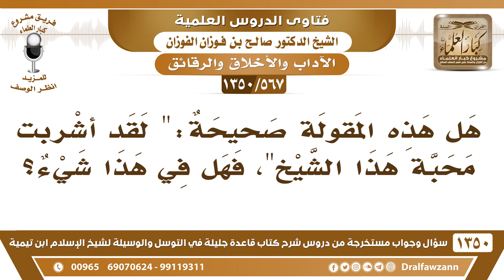[567 /1350] هل هذه المقولة صحيحة:" لقد أشربت محبة هذا الشيخ"؟ الشيخ صالح الفوزان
-[567 /1350] السؤال: هل هذه المقولة صحيحة:" لقد أشربت محبة هذا الشيخ"، فهل في هذا شيء؟
 الجواب: هذه مبالغة، أُشربت هذه مبالغة، قل أحب هذا الشيخ إذا كان أنه من أهل الخير ومن أهل العلم والفضل تقول: أحبه، لا تقل أُشربت، هذا تشبه بالذين ﴿أُشْرِبُوا فِي قُلُوبِهِمُ الْعِجلَ 39﴾ [البقرة: 93] هذه مبالغة.
للاشتراك في قناة الشيخ صالح الفوزان
أسئلة وأجوبة من شرح قاعدة جليلة ( 1350 ) مقطع

للاستفسار والإقتراحات والدعم
رئيس الفريق
لمشروع كبار العلماء